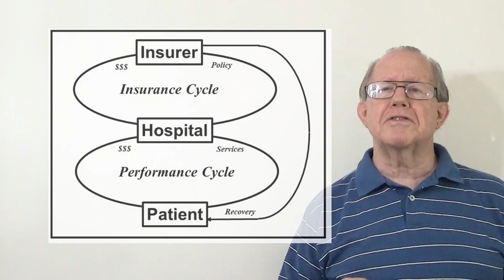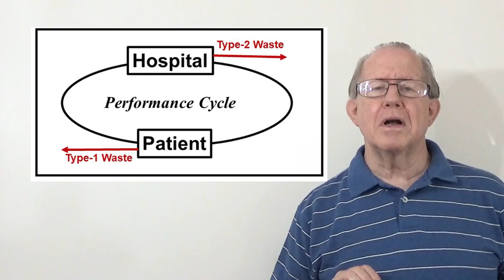Unizor - Power 4 You - Medical Facility Example #19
Our study of a hospital as an example of the medical industry comes to focus on the subject of medical insurance.  This is not because of its inherent importance, but of the economic and legal challenges it raises.

Our history addresses our funding situation developed into the damaging approach we now experience.  The result is near-criminal misuse of authority; and the effect is passing the cost of the resulting waste to the public as customers of medical services.

From our general studies, we also have a way to find agreement on
waste-eliminating improvement actions.